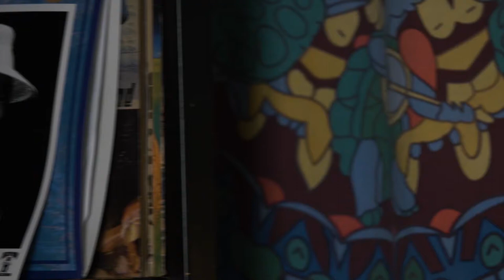The Valley Advocate Sessions - Buddy McEarns Band MUSIC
The Buddy McEarns Band is blues roots rock n’roll with a voice out of classic soul.